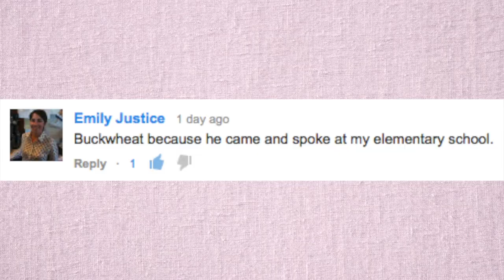Sexy Sweaters, Spray Paint, and Mashup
Advertise with me through Fiverr.com

Clinton, MS 39056